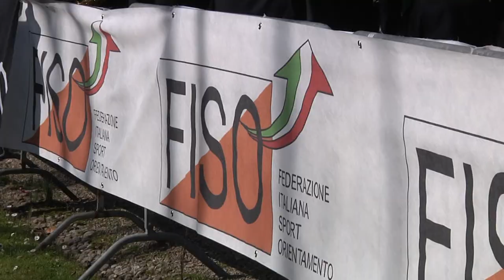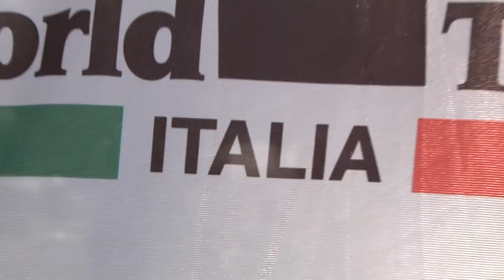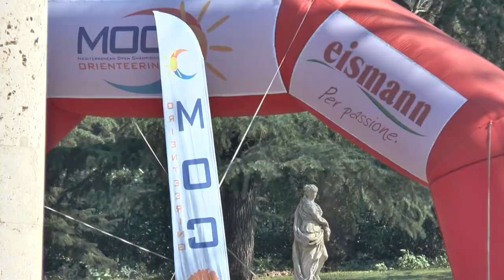10^ edizione Mediterranean Orienteering Championship Corsa Orientamento 2014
Bellissima tappa alle Terme di Montecatini. Servizio a cura di Pietro Illarietti, montaggio Claudio Russo, immagini Francesco Buffa.

MONTECATINI TERME (PT) Lo svedese Jonas Leandersson (S√∂dert√§lje-Nykvarn O -12':28") e la danese Emma Klingenberg (Danish National Team - 11':51") sono i vincitori della gara Sprint che ha aperto il MOC (Mediterranean Orienteering Chanpionship).
Argento per uno dei grandi favoriti, l'elvetico Daniel Hubmann (OL Regio Wil - 12':34") e per l'altra danese Maja Alm (Danish National Team - 12':16"). Bronzo al belga Yannick Michiels Yannick (KOL Belgium - 12':43") ed alla norvegese Sabine Hauswirth (ol norska - 12':17").
Miglior italiano in gara il trentino Scalet Riccardo, 24° (ITALY junior team - 13':59"), mentre Giacomo Zagonel (ITALY national team - 14':57") si è piazzato 35°. Lontano dai primi l'unico atleta locale, Gianluca Salvioni (15':07" in 37^ posizione) tesserato per IKPrato, ma residente a Lappato (Lucca). Segno di come nell'Orienteering non serva conoscere i luoghi di gara per vincere.
Le migliori azzurre sono invece Arianna Taufer (US PRIMIERO - 15':16"), Francesca Taufer (US PRIMIERO - 15':59") ed Elisa Lucian (US PRIMIERO -16'.38") rispettivamente 27^, 28^ e 29^.
La prova Sprint odierna si è svolta in una splendida giornata di sole nell'area delle Terme di Montecatini con alcuni passaggi nel centro storico cittadino. Uno scenario unico che ha impressionato gli atleti sia per la complessità tecnica che per la bellezza architettonica.